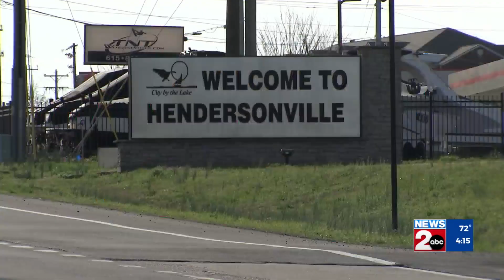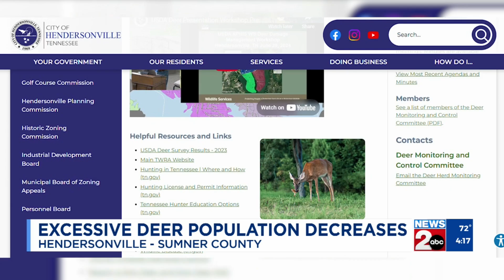Excessive deer population decreases in Hendersonville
New data from the U.S. Department of Agriculture shows Hendersonville's excessive deer population has decreased slightly.